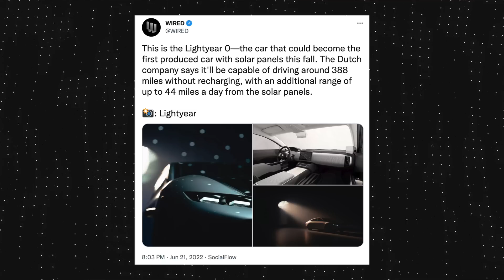Can This EV be Driven by the Sun?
Marques and Andrew take a look at the newly announced Lightyear Zero EV which is supposed to have solar panels on the roof when it goes on sale. Needless to say that with so little known about the car so far, both of them are skeptical.